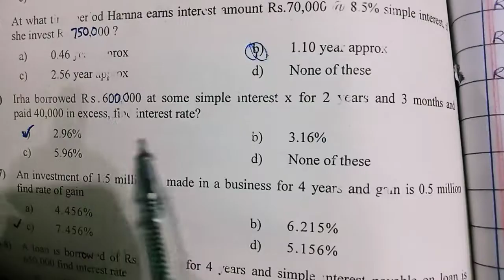QM chapter 5 rise question bank solution (( only simple interest.))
finance questions and answers